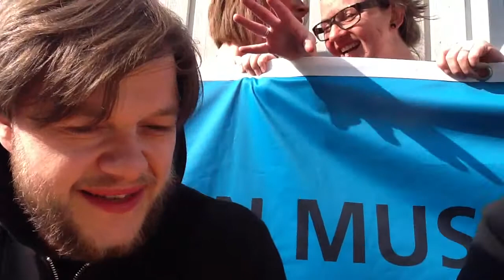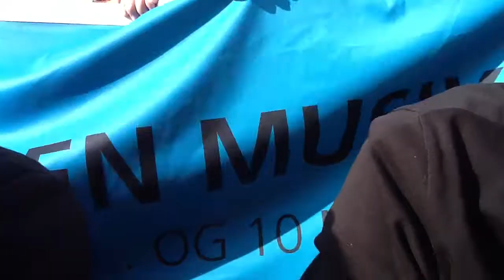Bibzoom presents Rising @ Copenhell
Short interview with Rising interupted by zombies...Jebus!